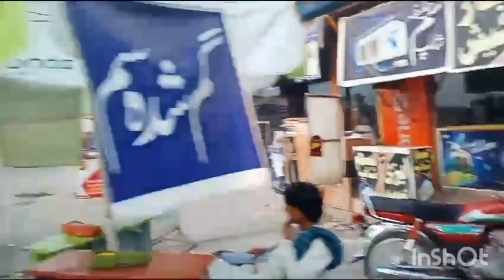ham birds market gy or mera bichra hoa Bhai BH mil gaya